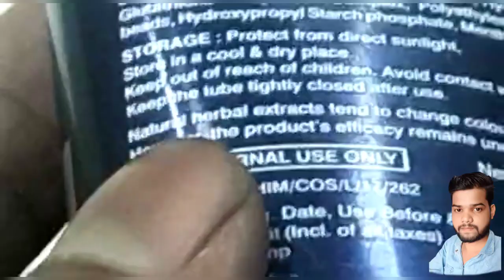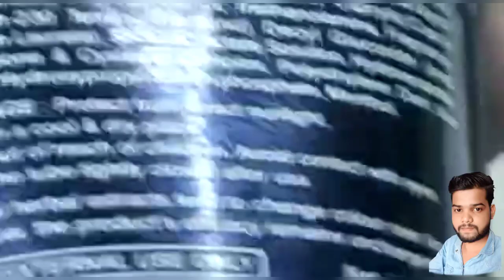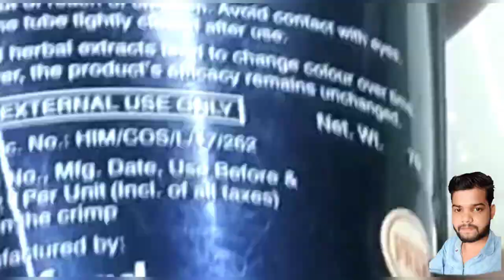Meglow face wash used benifit and side effect //एक बार जरूर इस्तमाल करे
Abhishek_medicine _07
meglow_man_ wash